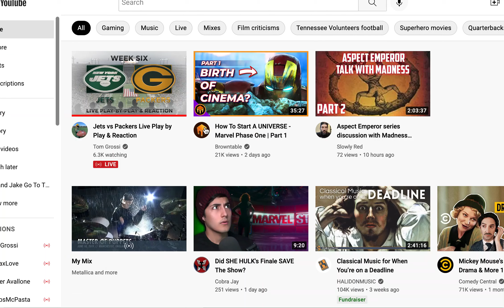Brit and Jake Go To The Movies #48: A Nightmare on Elm Street (feat. Carlton)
Thumbnail by Jacob Pogue

Britton and Jacob team up again with unofficial third member of the show Carlton Bacon to talk about the slasher classic A Nightmare on Elm Street, and they had a good time doing so. Carlton gave out a lot of fun facts about making this movie and there were a lot of tangents to be had. It was all good fun. A Nightmare on Elm Street is directed by Wes Craven and stars Heather Langenkamp, John Saxon, Robert Englund, Johnny Depp, Ronee Blakley, Amanda Wyss, and Nick Corri (Jesus Garcia.)